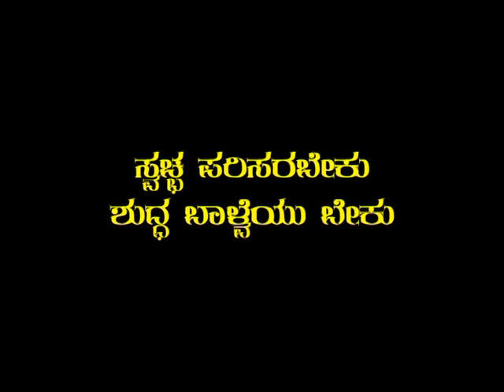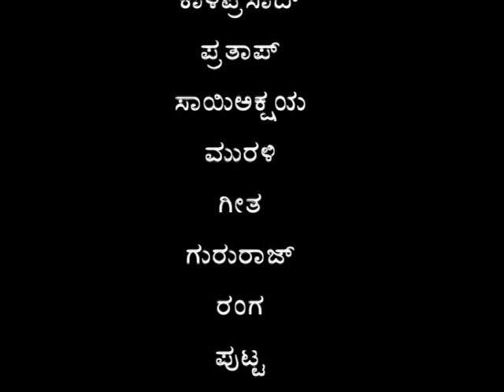Other Class 4 Nisarga – Part – 2